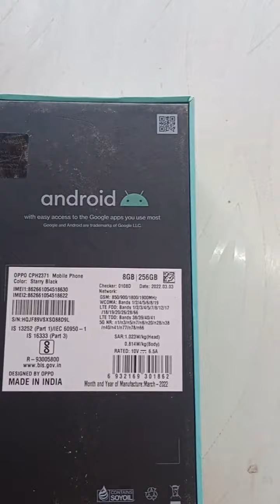Is Reno 6 5G worth buying? opporeno unboxing video